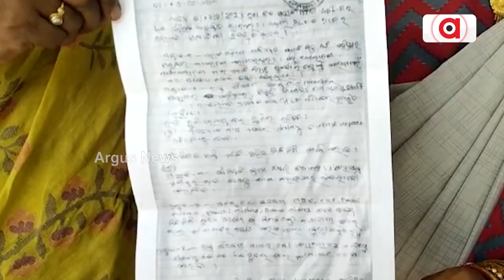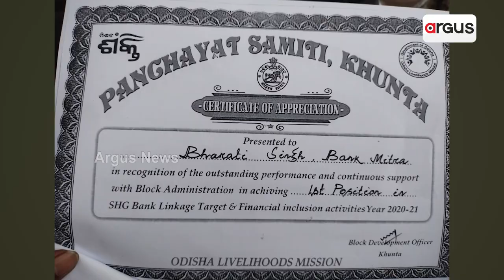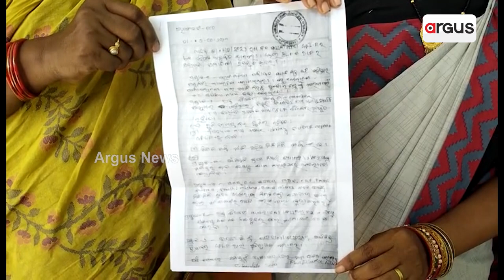Govt Bows To Pressure, Reinstates Bank Mitra Bharati Singh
Govt Bows To Pressure, Reinstates Bank Mitra Bharati Singh, Who Was Suspended By Odisha Govt For Raising Questions On 5T Secy